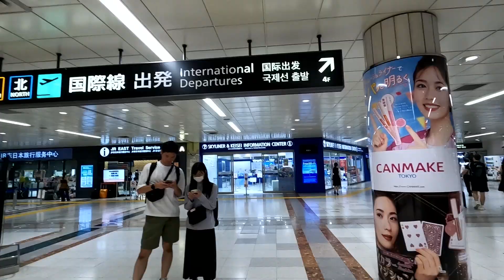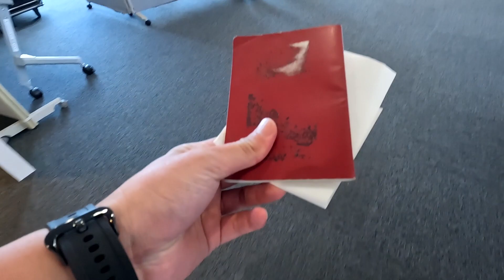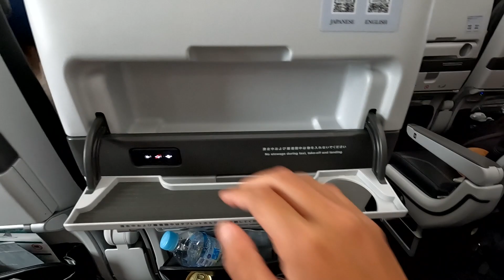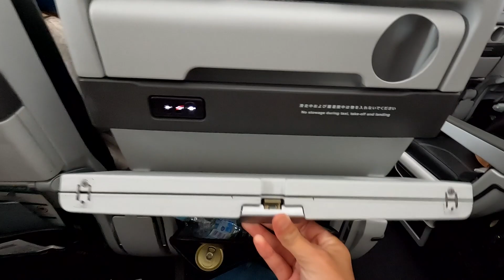アメリカロードトリップに出発！2年ぶりのアメリカに友達と来たらテンションおかしくなった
今回も見てくれてMuchas gracias! (ムチャスグラシアス!)

また世界のどこかで！adiós! (アディオス!)